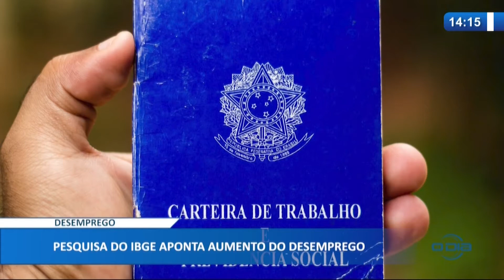Notícias do Mundo Agora (28 05 20)